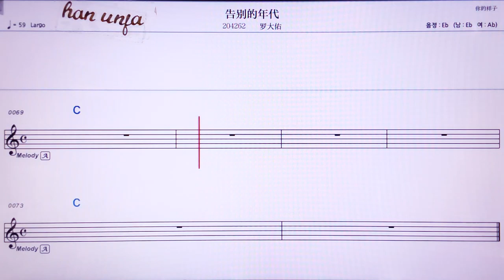💖까오비애더니앤따이/ 루어따여우 👍MR,노래방, 가라오케, 악보, 코드, 가사 ,Karaoke,반주